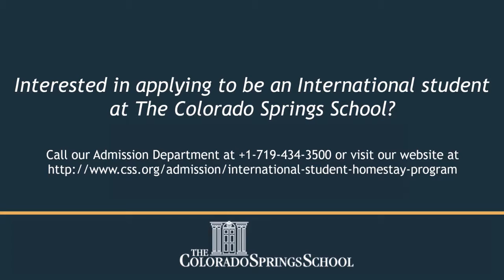Tuna Su's International Experience at CSS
For perspective students from Europe or the Middle East interested in studying at CSS, please meet Tuna Su. For more information on applying to be an international student, please

The Colorado Springs School is an independent and accredited Age 3 - Grade 12 school in Colorado Springs.

Through superior academics and mentoring, The Colorado Springs School prepares students to think independently and to meet the challenges of a dynamic world with leadership, ingenuity, problem-solving skills, and personal integrity.